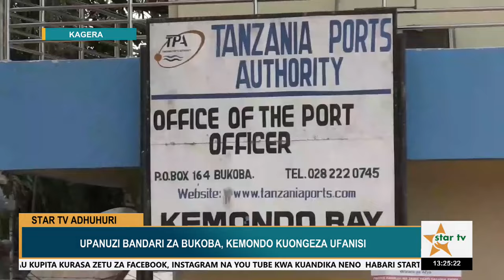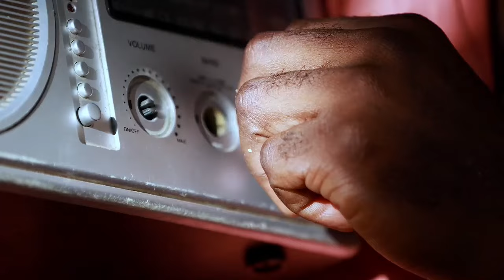STARTVADHUHURI:TAARIFA YA HABARI YA MCHANA - 14/11/2024